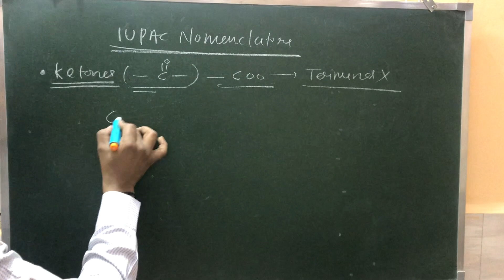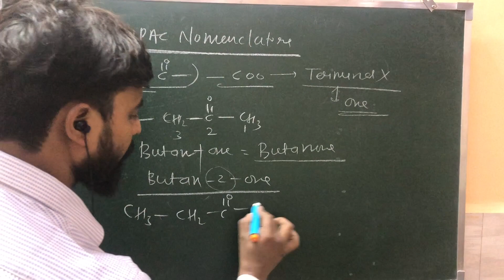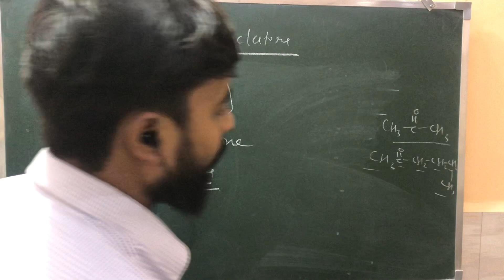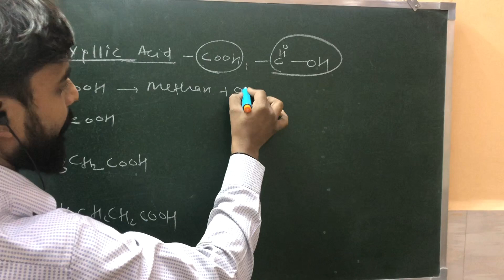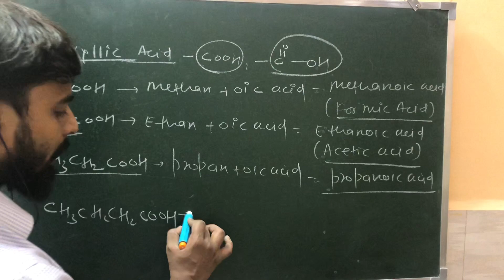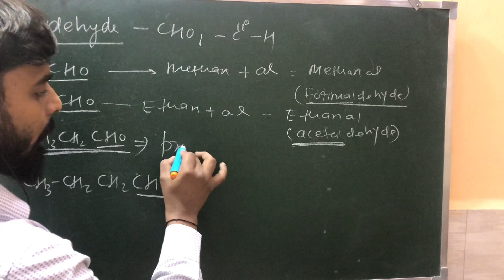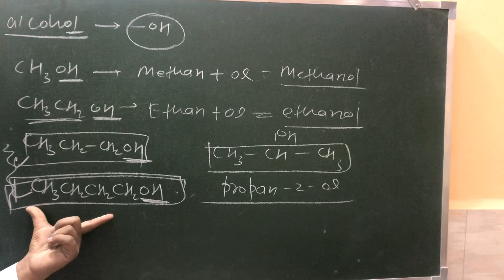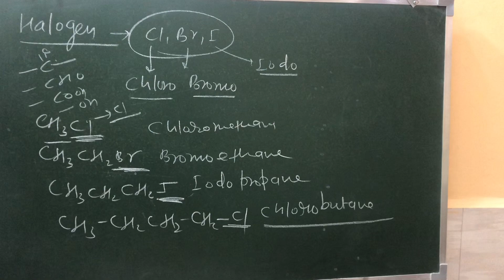Class 10 CBSE Science Chapter-Carbon and its compound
Naming of functional grouo